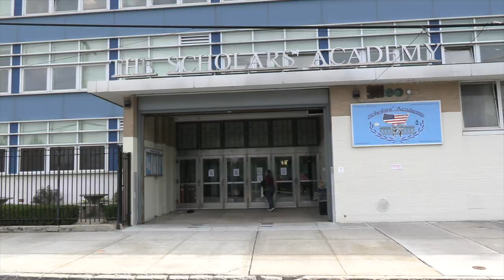Scholars' Academy Equity Vision Statement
Scholars’ Academy is one of the most diverse schools in New York City, bringing students of many races, ethnicities, and religions from surrounding neighborhoods to engage together in learning.

Our diversity is our strength. This diversity is the very heart of our school community. It makes us smarter, stronger, and more creative.

We must be cognizant of recognizing that we are not immune to what is happening in the world around us.

We are committed to valuing each other and understanding the different perspectives of people who do not necessarily look like us.